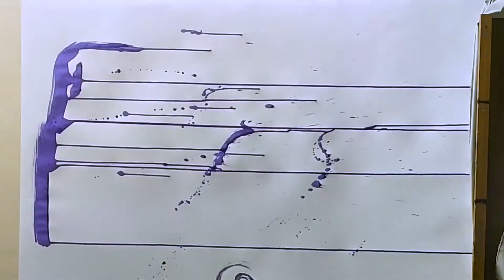Interview zu unterwasserkrieg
Was hat es mit unterwasserkrieg auf sich? In diesem Interview gibt es background Infos zur Single und zum Video!